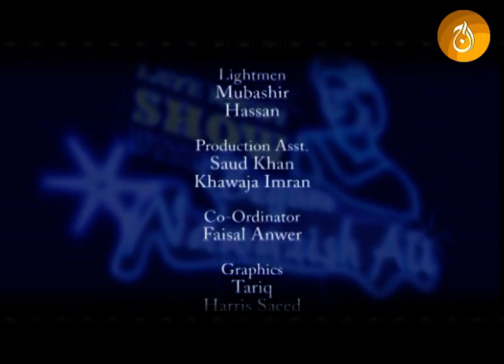Begum Nawazish Show | Salma Murad & Faakhir Mehmood | Ep 6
Dat On-Aired: 16 September, 2005